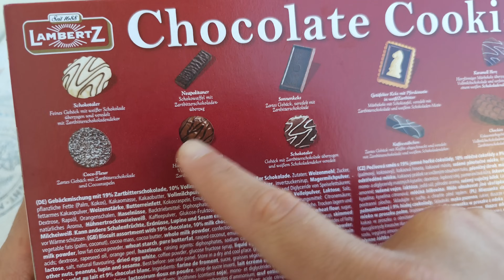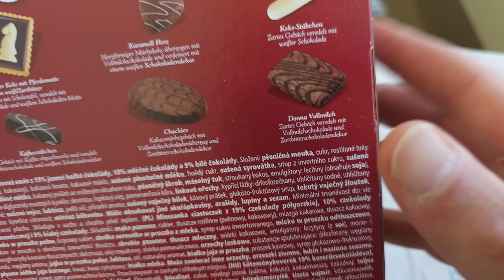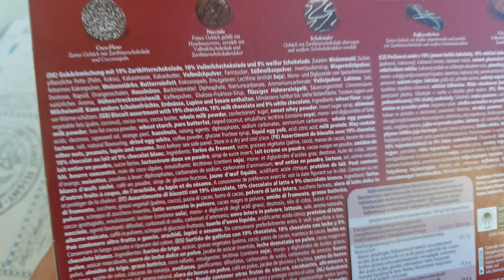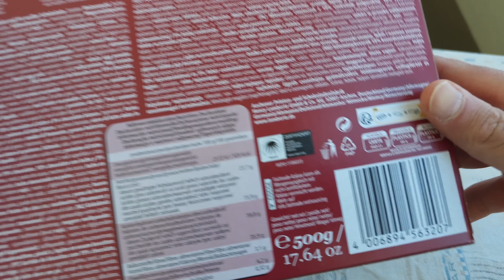Von Omas Tisch: Lambertz Choco Cookies Collection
ich teste für euch die Choco Cookies Collection vom Lambertz mit einer "Auslese" von, naja, Schoko Keksen eben!
Mal gucken, wie die so sind...

▬▬▬Supported mich ▬▬▬
(Werbung)